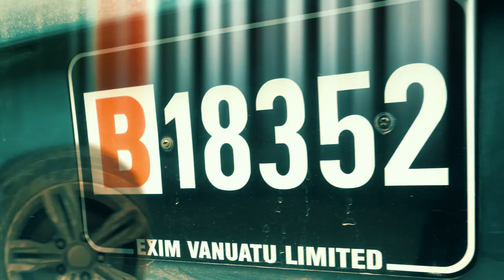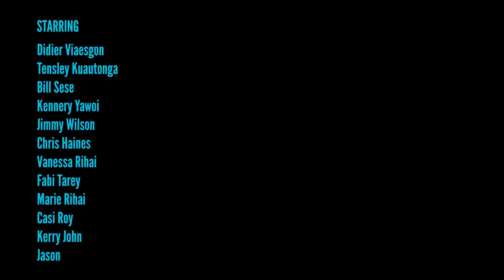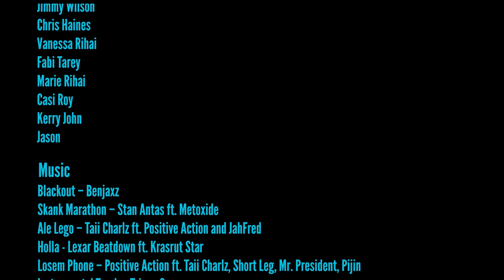The Bluetooth Connection - Namatan Short Film Festival 2020 Entry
Directed by Colm Haughey - "The Bluetooth Connection" is a short film about a boy who loses his phone on a bus, but does everything he can to get it back.
Namatan Facebook Page - Click to VOTE

Starring: Didier Viaesgon, Tensley Kuautonga, Kennery Yawoi and Jimmy Wilson

             Stan and the Earth Force ft. Metoxide - "Skank Marathon"
             Taii Charlz, Positive Action, Jahfred - "Ale Lego"
             Lexar Beatdown ft. Krasrut Star - "Holla"
             Positive Action ft.Taii, Charlz, Short Leg, Mr. President, Pijin - "Losem                   Phone" (Official Soundtrack of "The Bluetooth Connection)
            Instrumental Music - Triune Scores